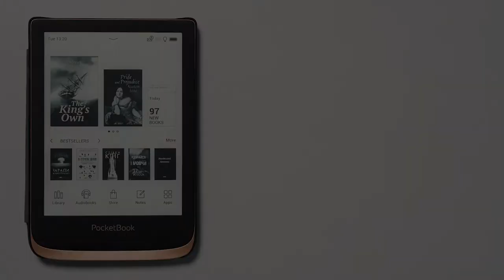How to export Notes? PocketBook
How to change Key Mapping?  US